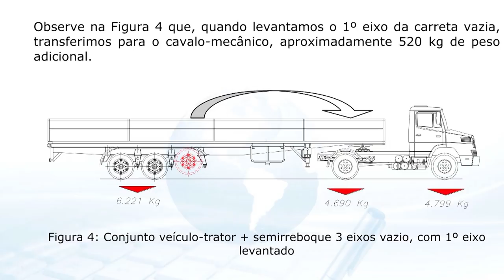Eixo suspenso na visão de um especialista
Eixo Suspenso – a lei vale para veículos que trafegam vazios, mas há quem faça uso mesmo carregado. Veja as vantagens e os riscos de algumas práticas na visão de um especialista.

Assista ao Pé na Estrada todo domingo ás 10:30 na Band e nos acompanhe também por outras estradas: